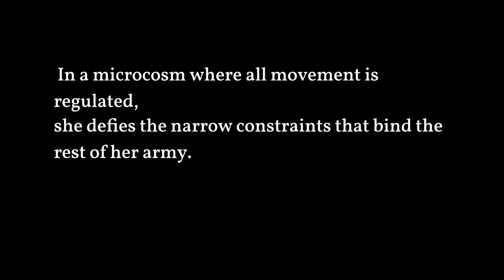Why is the QUEEN so STRONG?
There is a historical reason that explains why the queen is the strongest piece in chess. Its because the game expanded as a representation of European feudal structures at the same time that women gained power in european societies.